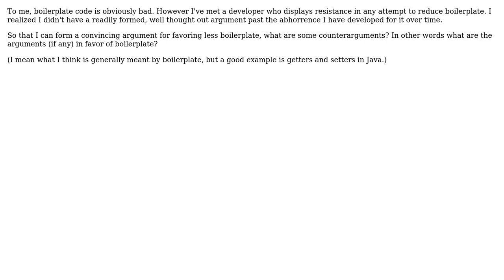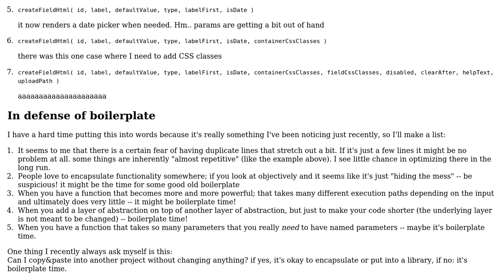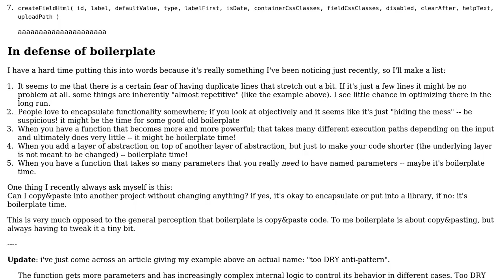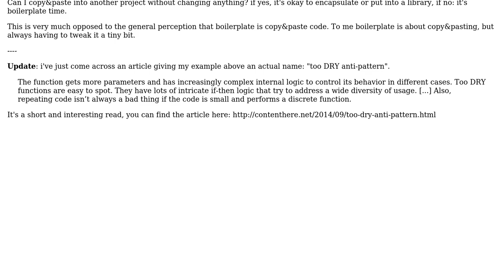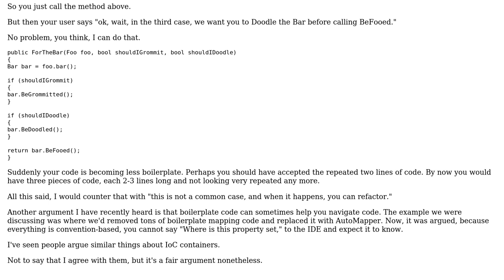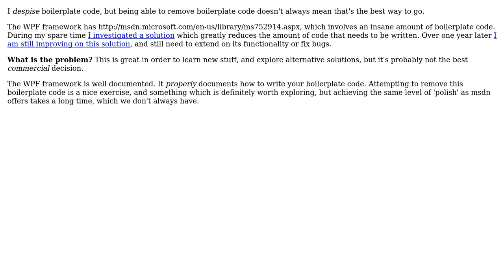Software Engineering: A defense for boilerplate? (6 Solutions!!)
Software Engineering: A defense for boilerplate?

With thanks & praise to God, and with thanks to the many people who have made this project possible! | Content (except music & images) licensed under CC BY-SA | Music | Images & others | With thanks to user Steven Jeuris user quanticle user pdr user Mason Wheeler user kritzikratzi user Dead.Rabit user abstracted and the Stack Exchange Network Trademarks are property of their respective owners. You are responsible for your own actions.